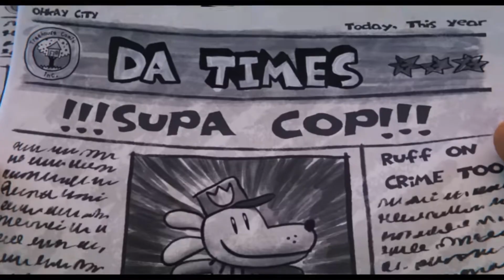dogman movie but I voiced